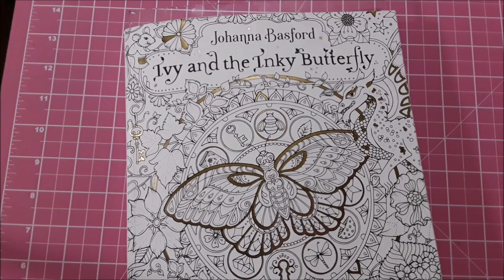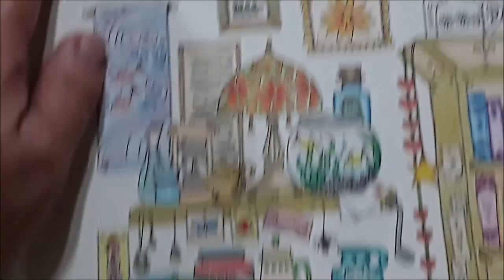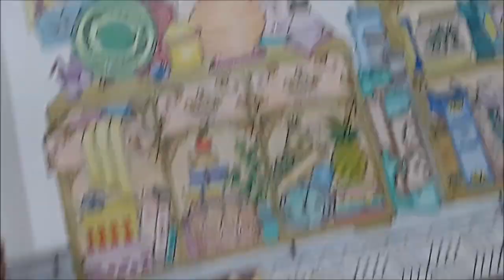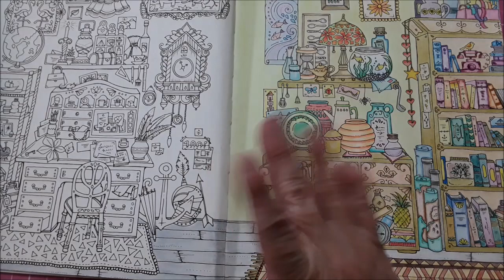Terminando um colorido - Ivy and the Inky Butterfly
Terminando uma página do livro da Johanna Basford